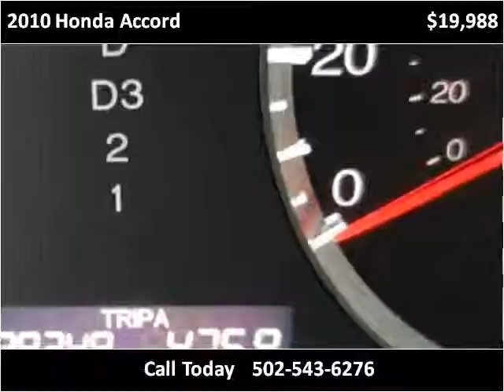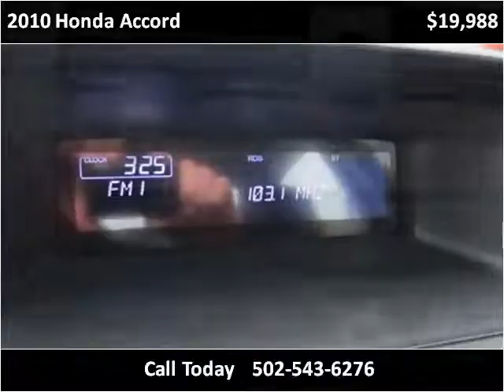2010 Honda Accord Used Cars Shepherdsville, Mt. Washington,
This 2010 Honda Accord is available from Craig and Landreth Cars - Shepherdsville.